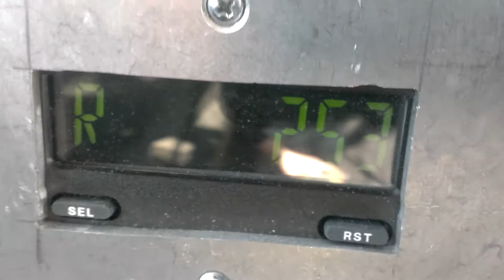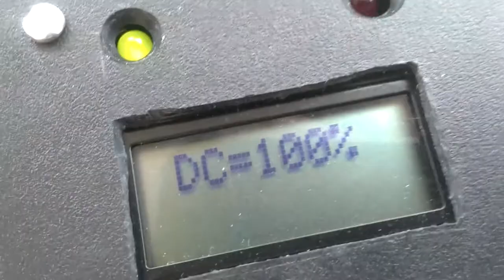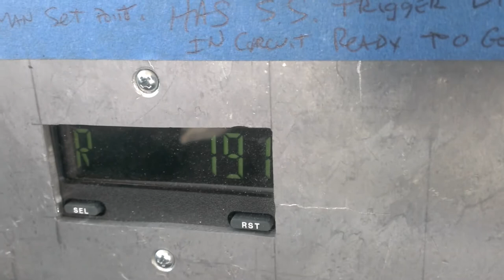Turbine hydraulic brake test 3